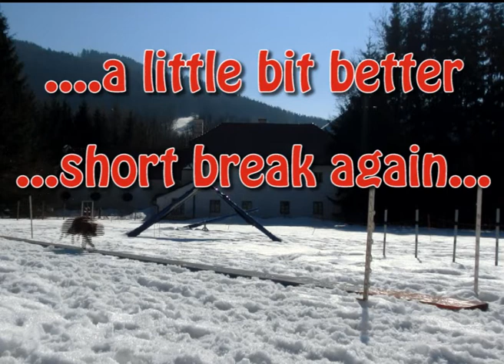2013_4.3. RC Hix II